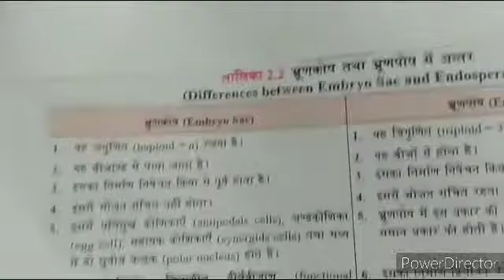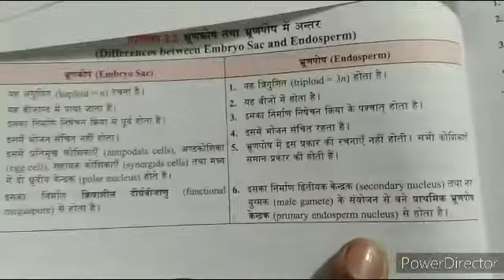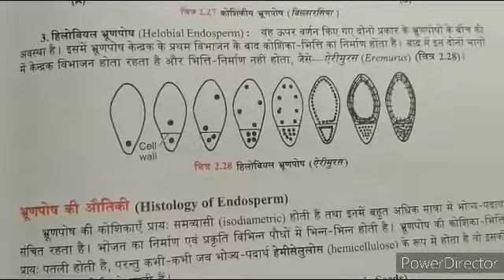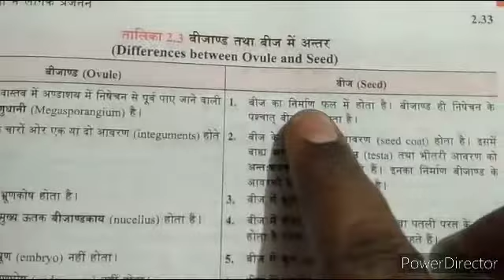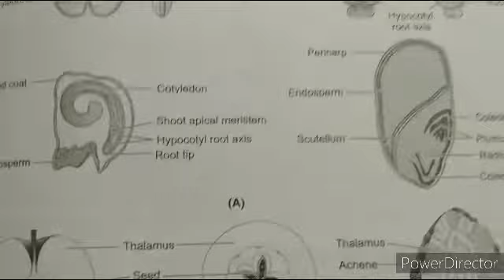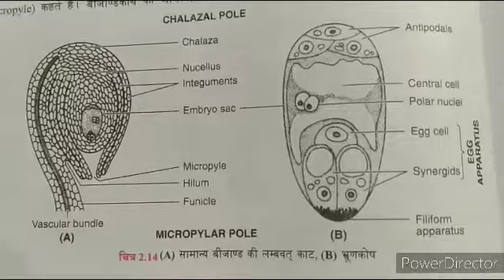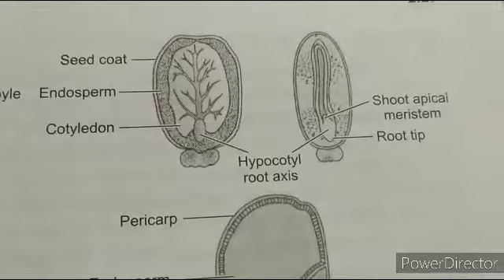SEXUAL REPRODUCTION IN FLOWERING PLANTS 01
CBSE, UPBOARD 12 TH AND EQUALLY IMPORTANT FOR TGT PGT BIOLOGY